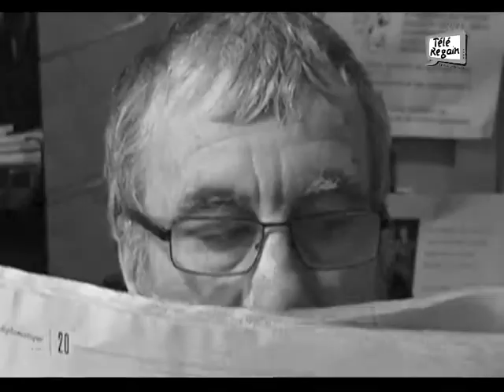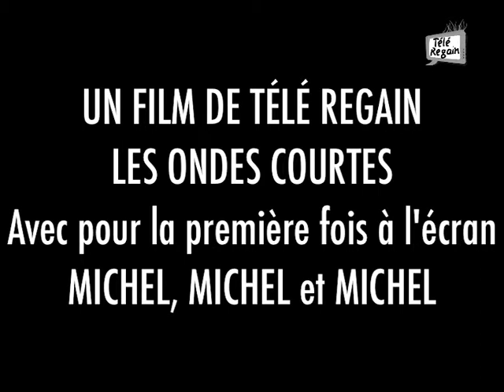Télé Regain - Les Ondes Courtes (Bande-annonce)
Bande-annonce humoristique, d'un sujet à propos des "ondes-courtes", proposé par Michel, afin de comprendre comment était véhiculée l'information pendant la guerre froide, en parodiant les films noirs d'après-guerre.

L'équipe de réalisation : Michel, Brigitte, Michael, Séverine, Yzaure.

Nous sommes aussi présents sur internet !